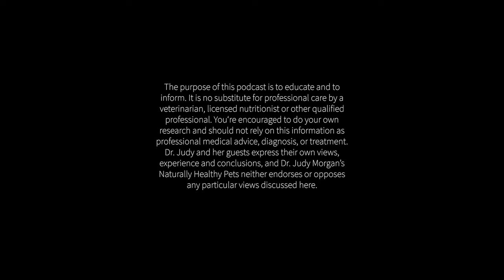Good Behavior Requires Good Nutrition | NHP Podcast Ep 27 | Dr. Judy Morgan & Rachel Fusaro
Rachel Fusaro chats with Dr. Judy about how what, how and where we feed our pets impacts their behavior and training.  They talk about enrichment toys and activities and the type of treats that can make a difference.  Tune in to learn more if your dog's aggression, counter surfing, digging, eating rocks or poop, chewing on furniture, etc. can very well be linked to their nutrition.  What could they be missing in their diet?  Check out this short, informative episode to find out what else you can do to help your dog to thrive!

🤝 Partnerships & Collaborations:
Are you tired of watching your pet suffer from digestive issues like diarrhea, vomiting, chronic itching, gas, or GI symptoms with no obvious answers? You're not alone. We all want our pets to live happy lives and feel good. The question is, how do you know if they actually are? health starts on the inside. That's why I'm excited to tell you about Innovative Pet Lab's revolutionary gut health tests. These simple at home tests gives you invaluable insight into what may be causing your pet's symptoms and enables you to take proactive steps to help them thrive. Innovative Pet Lab's gut health tests are so easy to use. I've done them myself. You simply collect a stool sample, mail it to the lab and within 10 to 14 days when the results are ready, you will receive a detailed digital report. once you receive the results, Innovative Pet Lab also provides recommendations based on your pet's results.

From diet and lifestyle changes, to supplements, to veterinary consultations, you'll be armed with the information you need to make the best decisions for your pets' well-being. gut health is a crucial issue for pets. It not only affects their digestion, but also immune system function, and even their behavior. A healthy gut means a happier, thriving pet. Give your pet the gift of a happier, healthier life with Innovative Pet Lab.